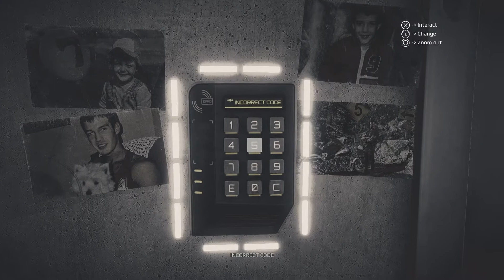Curveting The Bullet | GET EVEN PT.2